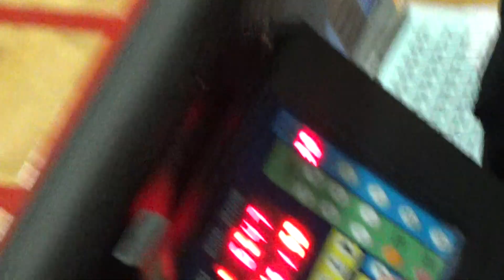2018 TCBL Mark2 vs Hawks.